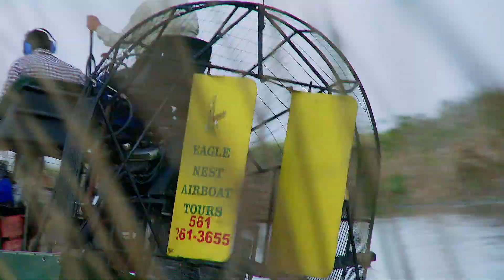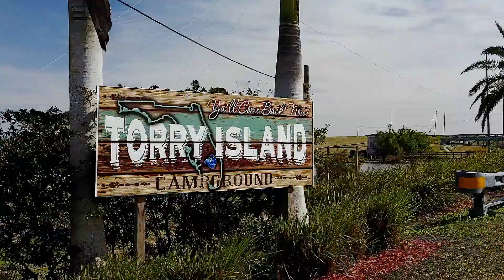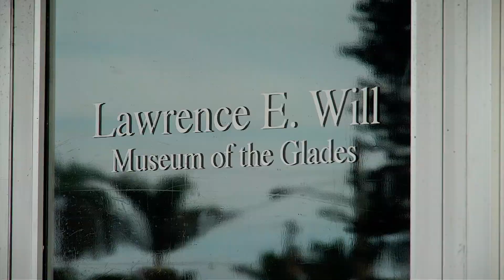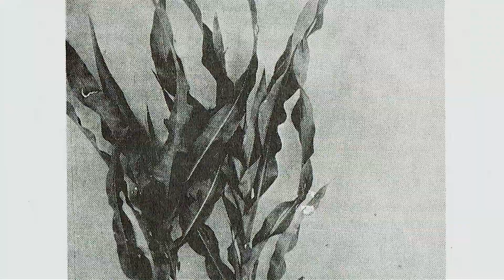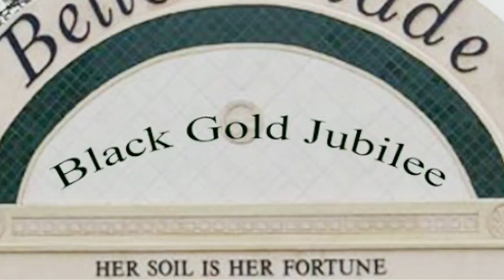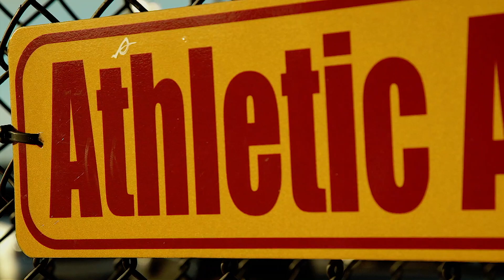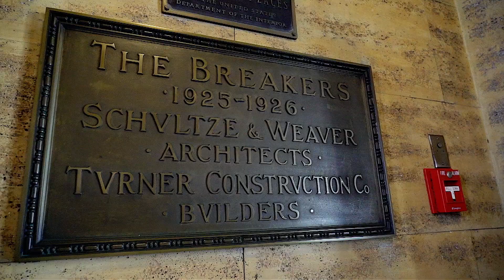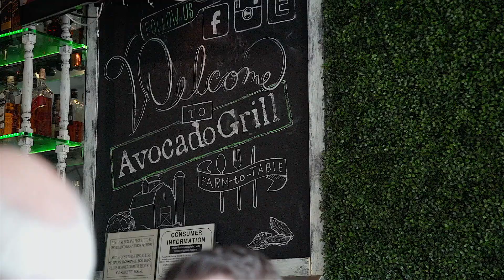The Glades | On The Town in The Palm Beaches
The Glades boasts the best bass fishing in America and has a starring role in feeding the nation. Join us as Frank Licari takes us along the miles of beautiful waters in this sportsman's paradise.